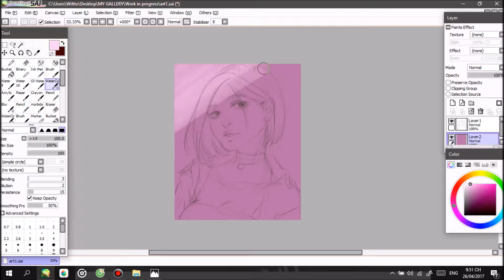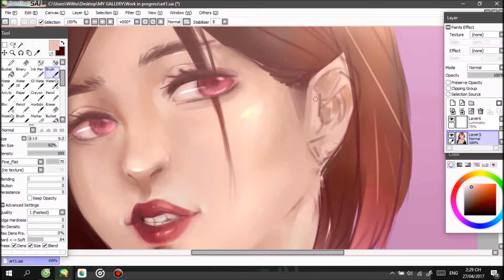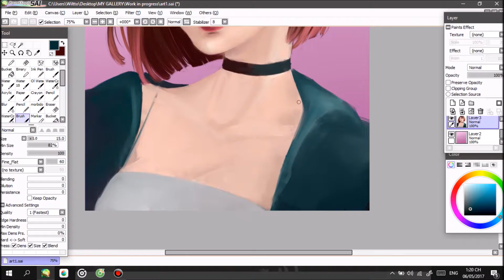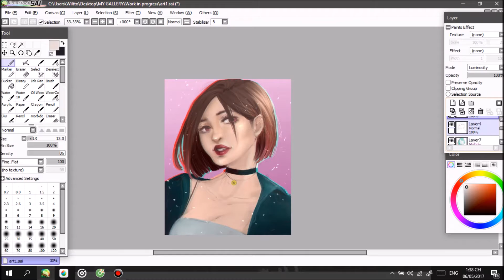[ Speedpaint ] Night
Hi guys
Long time no upload video *lol* .. well, I don't have many time to draw
so, today I will upload new speedpaint
Time : 12h+ ( x32)
Tool :
Paint Tool SAI
Bamboo CTH 470
Then enjoy :D